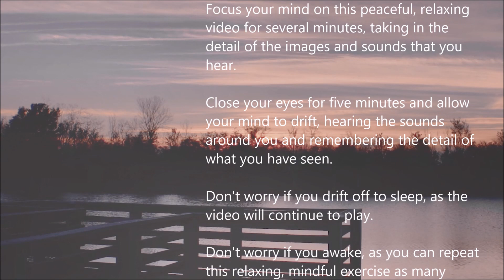Living by the River